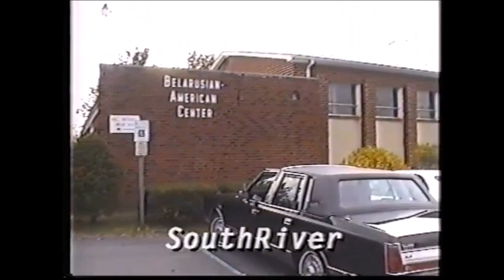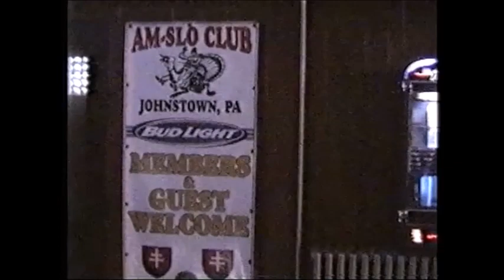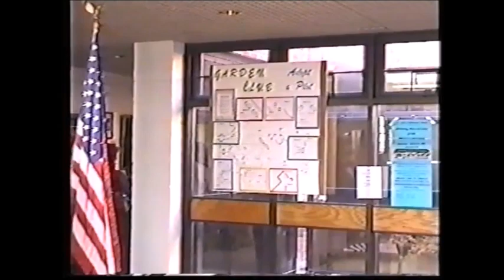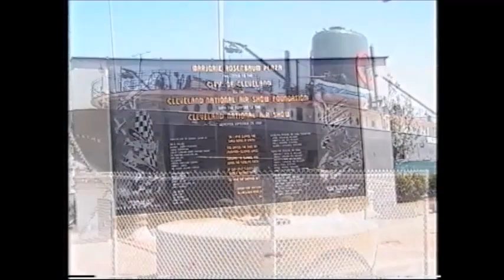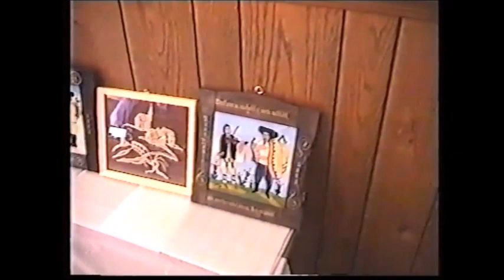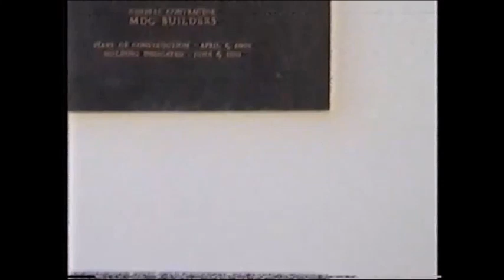Prezentácia Horného Šariša a mesta Bardejov v USA v r. 2002 / Monika Soroková a Raslavičan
Prezentácia Horného Šariša a mesta Bardejov v USA v Apríli 2002 / Monika Soroková, Vincent Fedor, Maroš Hafič , folklórna skupina Raslavičan s primášom Stanislavom Balážom a umeleckým vedúcim Antonom Konturom a umelci reprezentujúci náš región. Vo videu sú použité autentické záznamy z vystúpení z archívu Jozefa Kaminského a Jozefa Jarinu. Spracovanie z VHS a strih Monika Soroková. Srdečne pozývam aj na